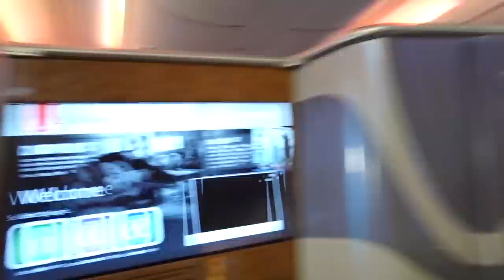TOO PREGNANT TO FLY HOME | Family Fizz